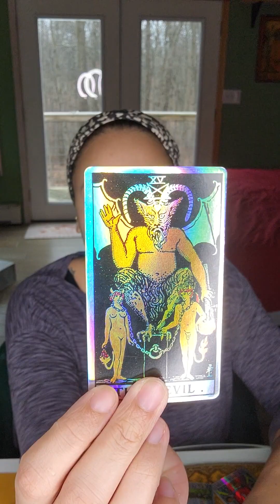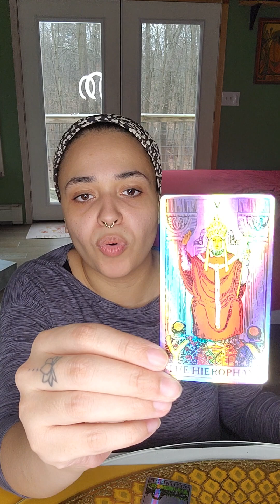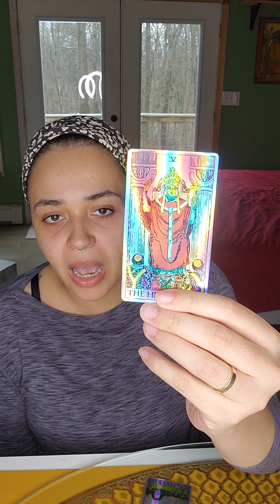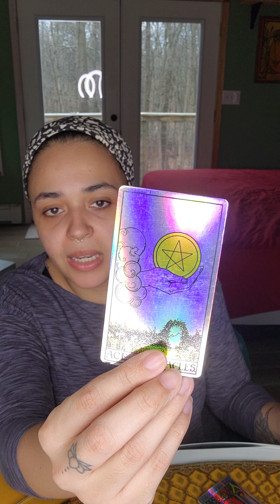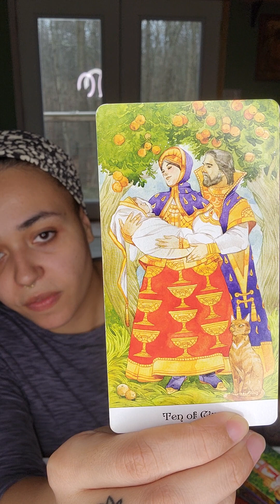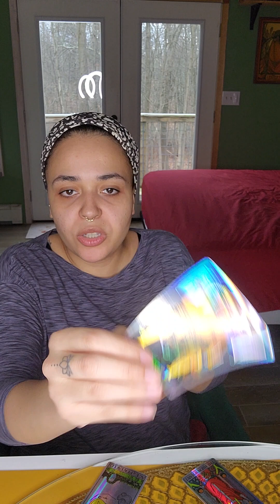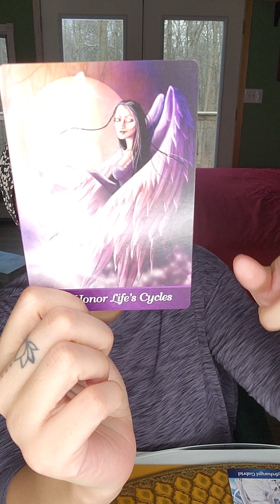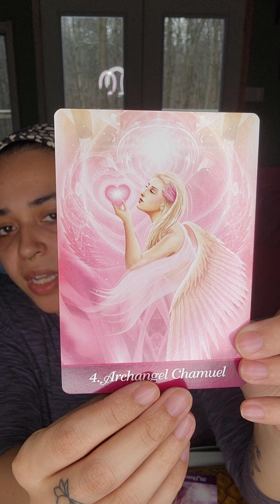LEO ♌️ 🦁 THIS Is Your Life's Purpose! 🕯✨️ All Your Pain Was Leading You To This 🌎🔅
Hi Travelers!